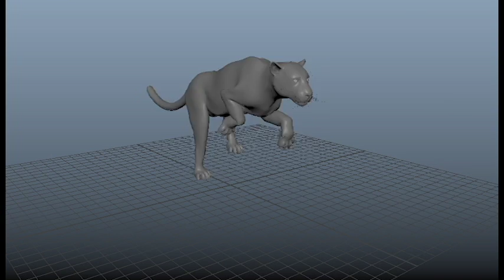leopard_Run_v2_3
by Miguel Teixeira